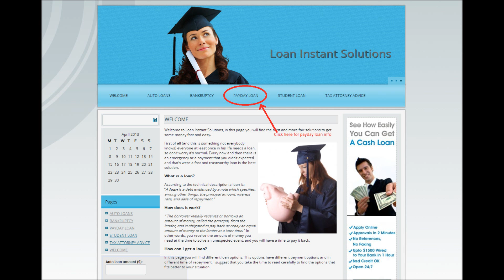I need to earn/barrow 1000.00.can anyone help? ( NO PAYDAY LOANS!!!)?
My dog needs surgery or she'll die! Please help!